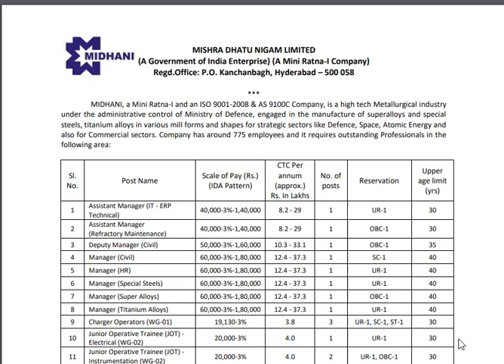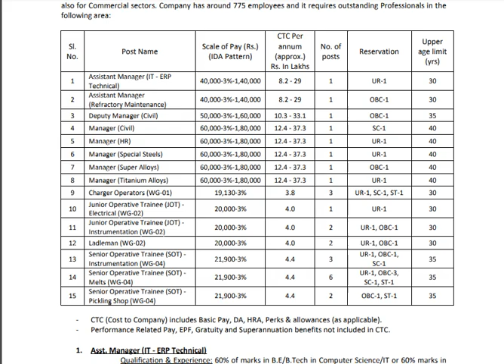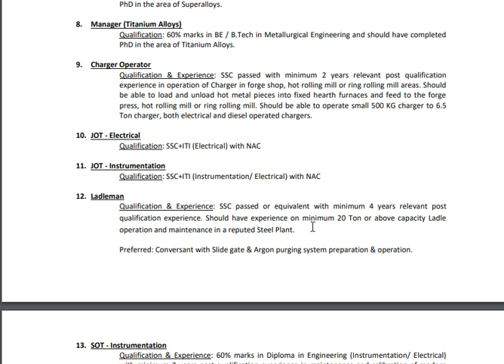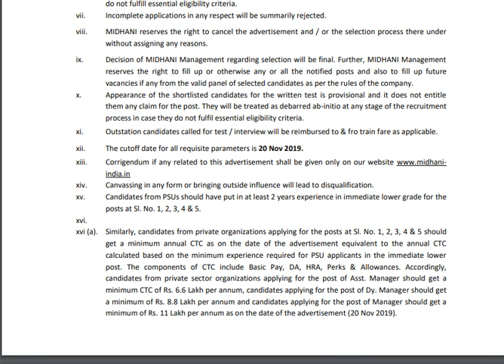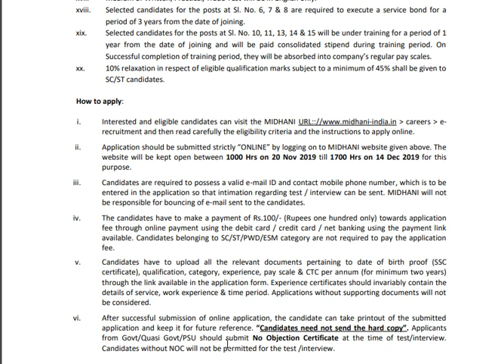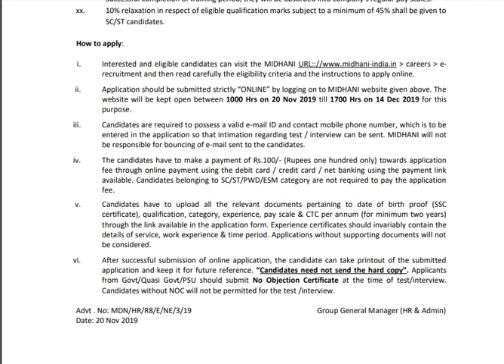MIDHANI HYDERABAD MISHRA DHATU NIGAM LTD| 27 VACANCIES| 10TH/ITI/DIPLOMA ETC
FOR DETAILED MIDHANI HYDERABAD 27 10TH PASS, ITI, DIPLOMA, DEGREE JOBS NOTIFICATION